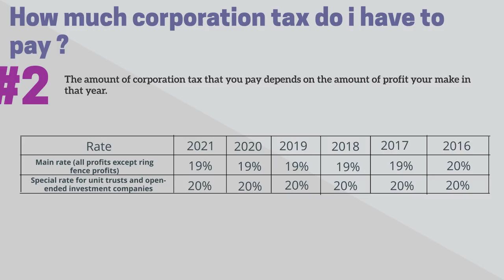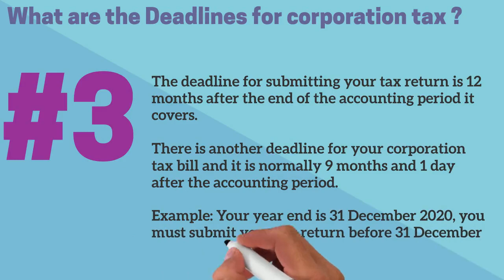Filing Your Corporation Tax Return With HMRC UK 21-22 (CT600) Online - Basics Explained [Tutorial]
This video will provide you all the information you need when filing a corporation tax return with HMRC (CT600) UK 2021 [HMRC]

corporation tax
limited companies
self employment